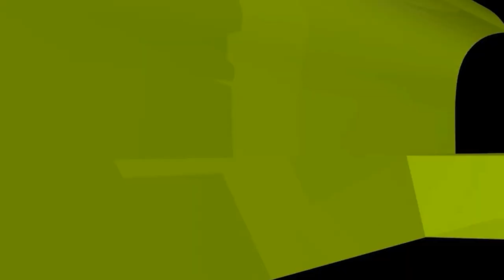শায়খ আহমাদুল্লাহর ১ঘন্টা আলোচনার সারাংশ ১মিনিটে বলে অবাক করে দিলেন যুবক; পেলেন পুরস্কার